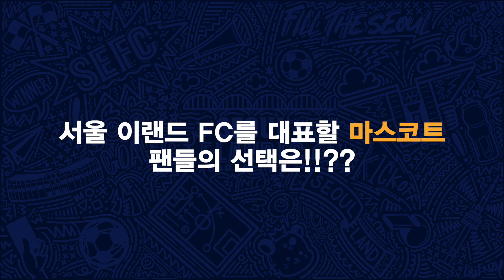FAN INTERVIEW : 레울이가 좋은 이유?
2021 마스코트 반장선거에 참가하게 된 레울이를 응원하고 왜 레울이를 좋아하는지
서울 이랜드 FC의 홈경기를 직관하러 온 팬 분들 대상으로 인터뷰를 진행해보았습니다:)

영상은 스토리에 첨부된 유튜브 링크를 통해 확인해주세요:)

제작 : 김서준 (씽크필더)